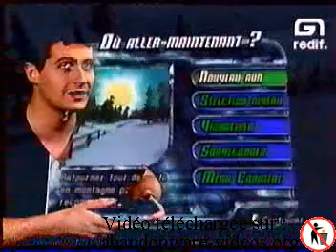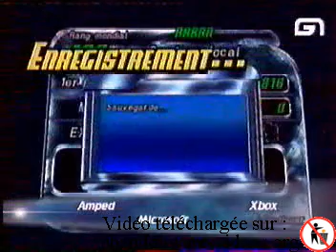Level One Emission 013 Amped xbox